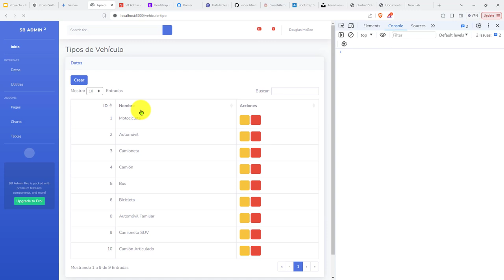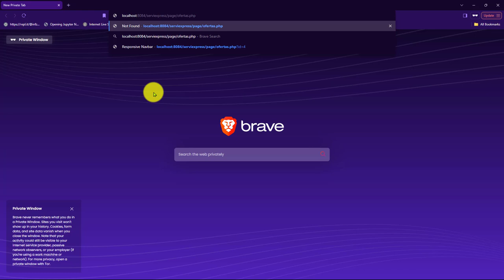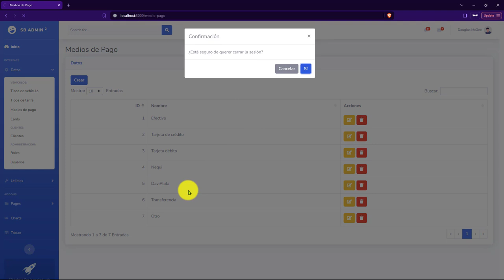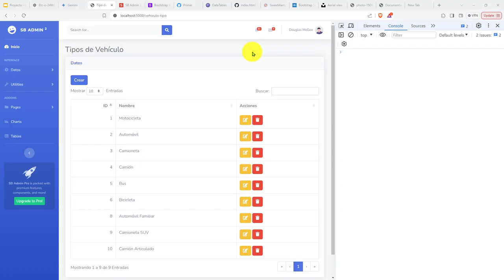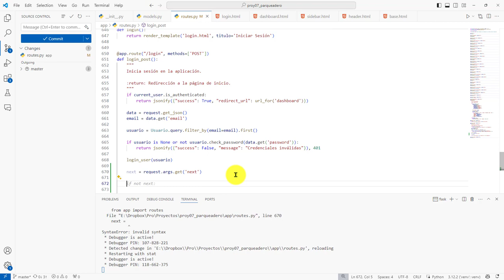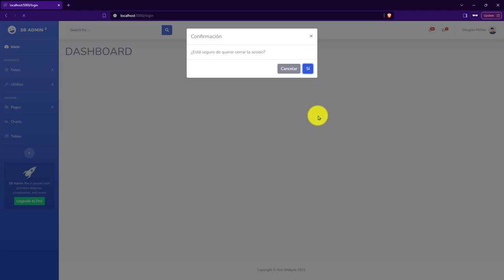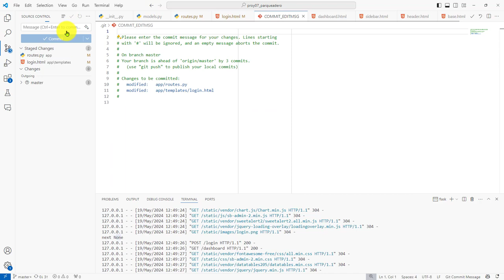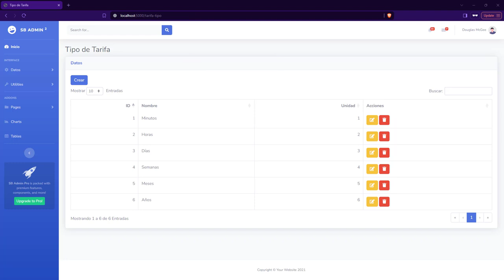240: PROYECTO 7 Protección de Otras Operaciones de Ruta con login_required - Parámetro Query next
240: PROYECTO 7 Protección de Otras Operaciones de Ruta con login_required - Parámetro Query next.